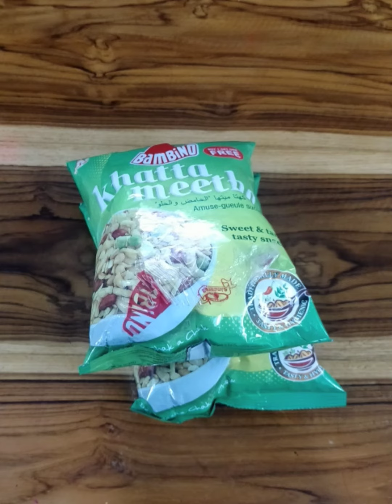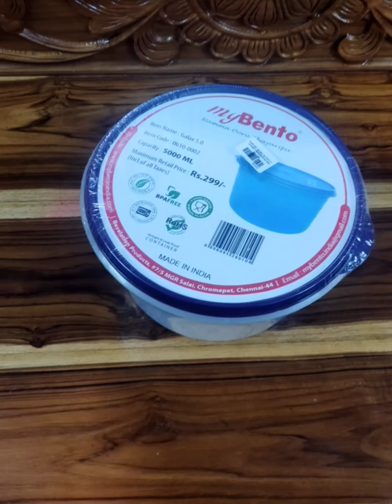Happy shopping Dmart Trichy Affordable திருச்சி ஷாப்பிங் டிமார்ட் Low budget Summer shopping